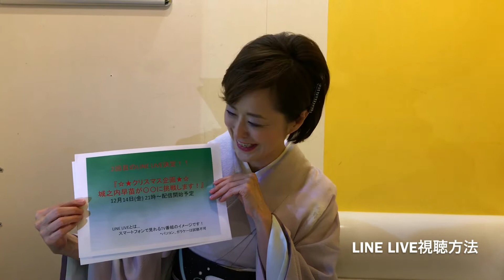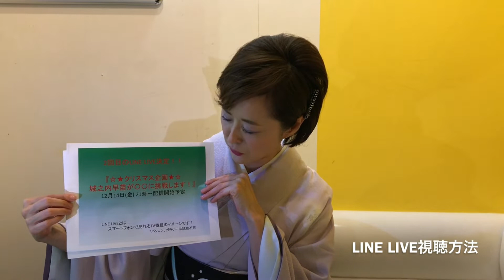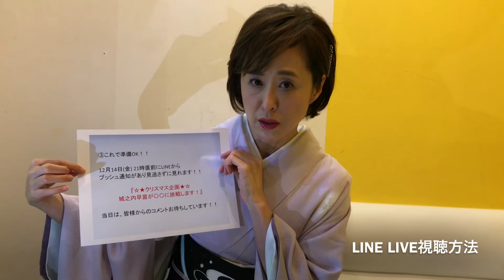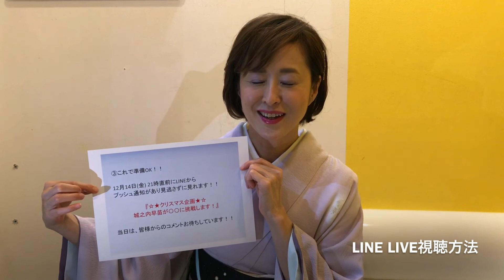城之内早苗 12/14(金) LINE LIVE「☆★クリスマス企画★☆ 城之内早苗が〇〇に挑戦します！」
【LINE LIVE情報】

■配信タイトル：「☆★クリスマス企画★☆ 城之内早苗が〇〇に挑戦します！」
■配信チャンネル：徳間ジャパンコミュニケーションズ
　　　　　　     ※スマホでのLINE LIVEアプリからのみ視聴可能・パソコンからは視聴不可
■配信日時：12月14日(金) 21時 配信開始予定

■視聴方法
②「LINE LIVE」アプリをスマホにDLする
③「徳間ジャパンLINE LIVEチャンネル」をフォローする